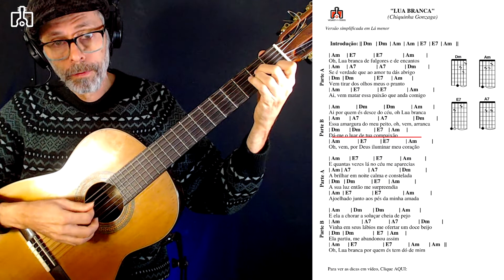LUA BRANCA Base SIMPLIFICADA em Am Violão Para Todos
Liberando mais um vídeo exclusivo do canal...
Repertório Clássicos da MPB
"Lua Branca" de Chiquinha Gonzaga
Tom de Am Base simplificada (para iniciantes)

Siga no Instagram: @vioaotodos